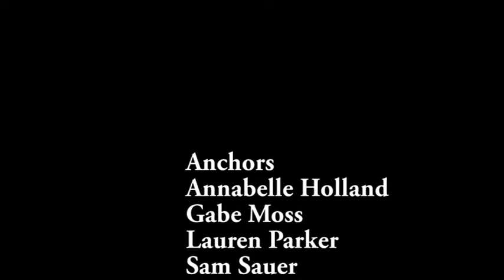Tuesday October 31st 2017